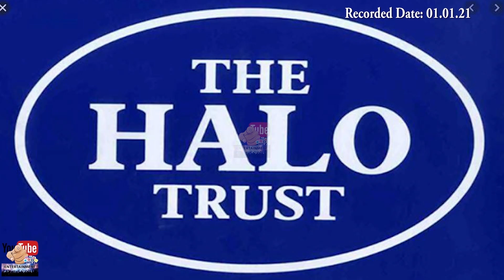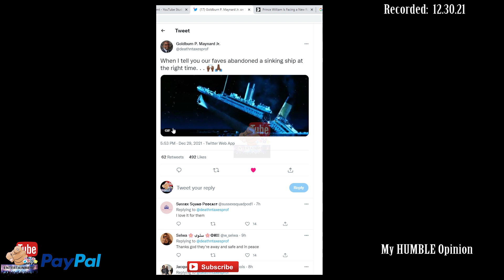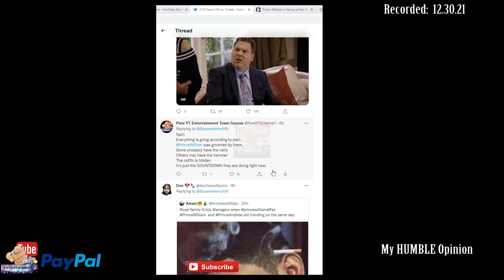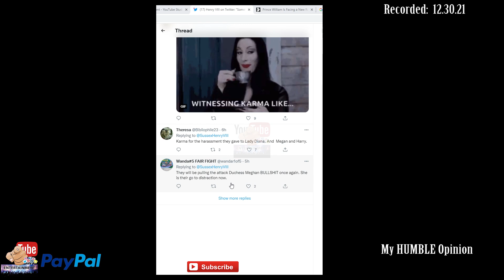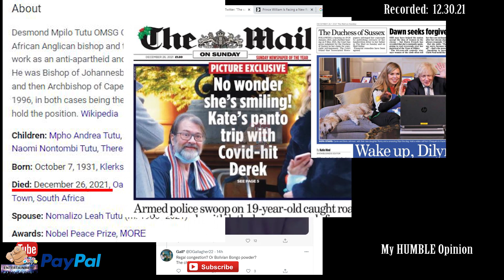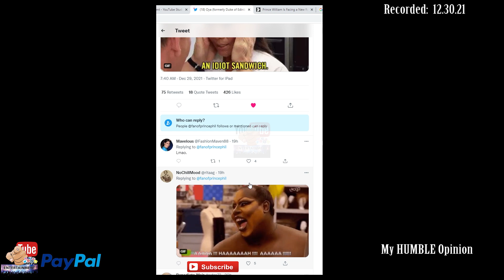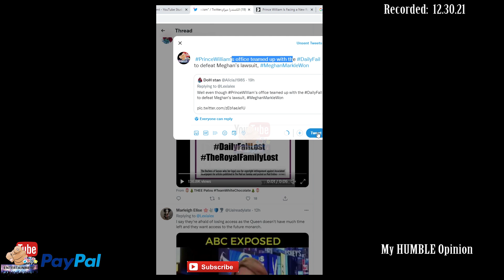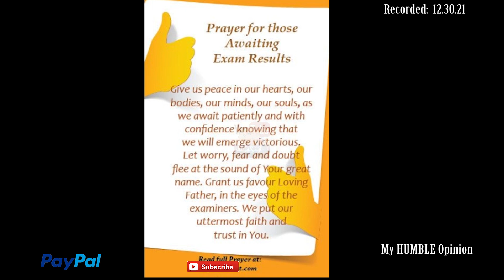PYTE It’s A Sinking Ship | 3 of ? (12.30.2021)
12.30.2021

00:03:51:04 They did the almost the same thing, I believe in 2015/2016 whith Analytica
00:07:50:14 The BRF is about to go through somethings!
00:10:11:08 When I tell you our faves abandoned a sinking ship at the right time.
00:14:16:07 I remember Camilla tominey sayin they
00:15:17:05 Something tells me the men in grey suits are not having a very good day.
00:27:24:22 William's ego means that he needs praise
00:30:02:22 The same people who believe everything printed in UK
00:37:45:17 I'm no conspiracy theorist
00:42:06:17
00:43:08:12 PrinceWilliam to Richard Eden this morning
00:44:41:04 Not y’all having him trending
00:45:35:10 So the Royals have a global hashtag to compete with covid
00:46:12:05 I know this because it’s all over my TL every day.
00:59:11:18 A Prayer for peace for M&H &SussexSquad

NEW ANNOUNCEMENT
I just create a new YouTube Channel called:
No content yet, btw

You have two options:
2. "I'd like to add to my donation to help offset the cost of processing"

2. If Guy and Mark are throwing a party you've really got to be there...

3. Prince Charles Reportedly Fired Queen Elizabeth’s Top Aide Following A Controversial Speech

4. Prince William Is Facing a New Round of Accusations About His Alleged Affair With Rose Hanbury on Twitter